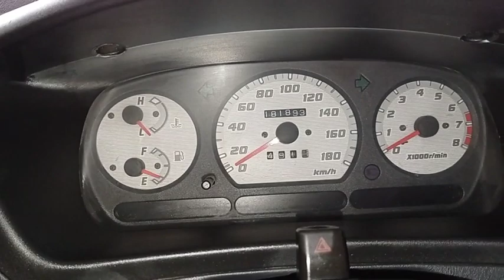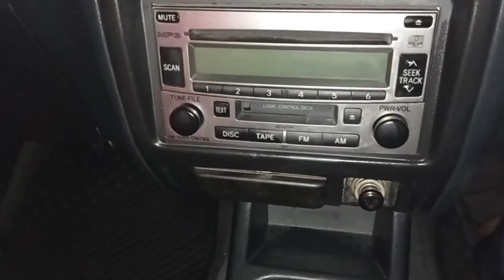DAIHATSU TARUNA FGX OXXY 2005 KREDIT SYARIAH TANPA RIBA 087831767931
DAIHATSU TARUNA FGX OXXY 2005 KREDIT SYARIAH TANPA RIBA 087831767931 @ImamArivinmobilbekas

Harga daihatsu taruna fgx oxxy 2005 adalah 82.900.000
Harga kredit syariah taruna oxxy 2005 adalah
Simulasi Kredit Syariah :
Uang Muka (±35%) = 29jt
Angsuran :

Spesifikasi taruna fgx oxxy 2005
Jarang ada / Limited Edition.
Siapa cepat dapat
Taruna edisi terakhir (Oxxy)
Body kaleng + utuh
Cat mulus
Interior full orisinil
Jok dicover semi kulit mewah
Mesin 1.500cc EFi (injeksi)
AC dobel blower
Kaki2 OK
Nopol A Banten
Pajak 16 April 2022
STNK 16 April 2023
Bisa bantu mutasi
Insya Allah puas + nggak ada PR lagi.

Pada video ini saya me review daihatsu taruna oxxy 2005. Taruna fgx oxxy adalah suv dari daihatsu. Taruna fgx oxxy 2005 adalah varian tertinggi dan keluaran terakhir. Daihatsu taruna oxxy menggunakan mesin 1.5cc injeksi. taruna oxxy 2005 menggunakan 3 baris jok. daihatsu taruna fgx oxxy 2005 ini merupakan mobil yang irit bbm perawatan murah dan mudah. fitur daihatsu taruna oxxy juga cukup lengkap.

Kelebihan dan kekurangan taruna fgx oxxy 2005. kelebihan taruna fgx oxxy  adalah irit bbm, perawatan mudah dan murah. kekurangan taruna oxxy adalah limbung pada kecepatan tinggi. daihatsu taruna oxxy ini bisa anda miliki dengan cara cash, kredit syariah tanpa riba maupun tukar tambah mobil atau motor. daihatsu taruna fgx oxxy bisa dibeli secara kredit syariah dengan ketentuan yaitu, tinggal di area DIY klaten magelang dan purworejo.